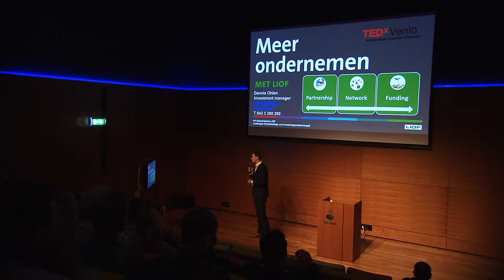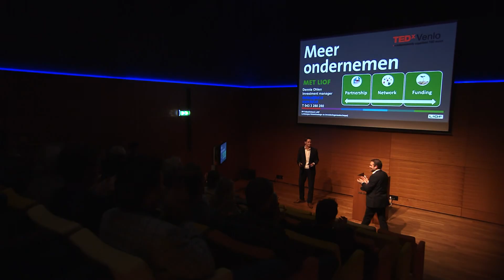ideas worth doing liof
Presentatie Dennis Ohlen van LIOF